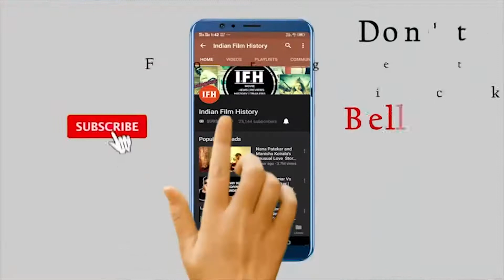Prabhas Hold Saaho's Special Screening For Anushka Shetty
Address:
1/3,Shere Punjab Colony,
Andheri East.
Mumbai 400 093
India.